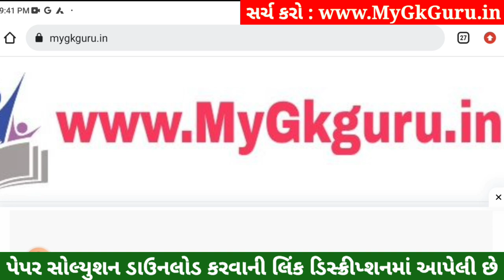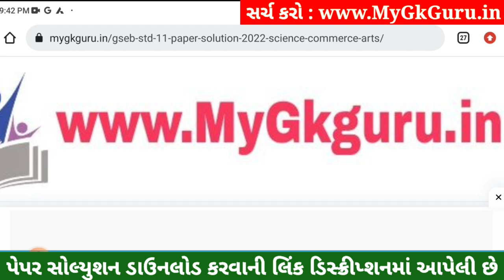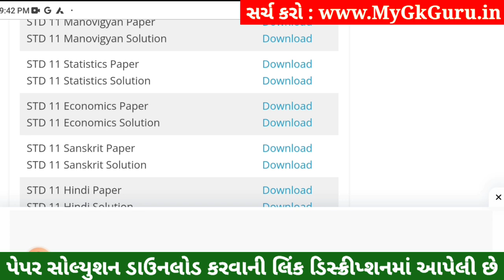STD 11 Stat Paper Solution 2023 50 Marks, STD 11 Stat First Exam Paper Solution 2023 October, Stat